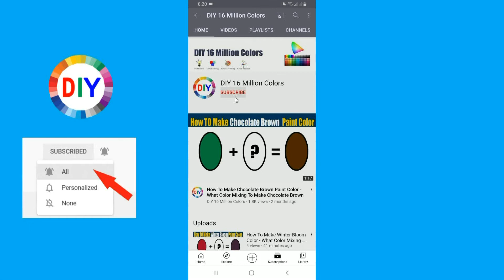How To Make Dusty Turquoise Color What Color Mixing To Make Dusty Turquoise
In this color mixing video tutorial I want to show you How To Make Dusty Turquoise Paint Color by mixing Primary Colors to make Dusty Turquoise Paint Color
Dusty Turquoise Color is most demanded color by artist and people are looking for to make own Dusty Turquoise at home by Mixing  other colors to make Dusty Turquoise.
So in this video I have show you How To Make Dusty Turquoise Paint Color using easy way.